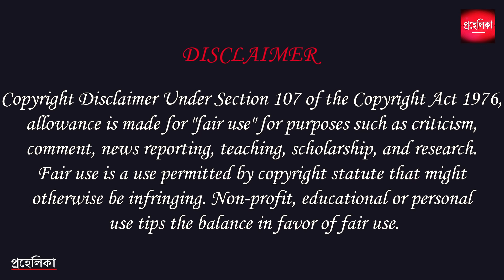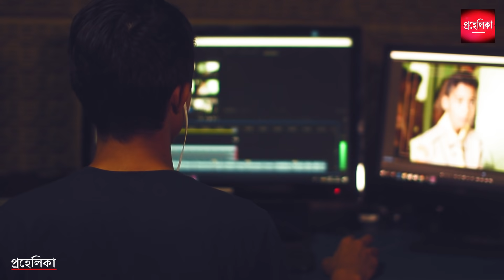Lockdown এর কারণে পৃথিবীতে এই অবাক করা ঘটনাগুলি ঘটছে | Lockdown Effects on Earth | Earth is Healing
The environmental changes wrought by the coronavirus were first visible from space. Then, as the disease and the lockdown spread, they could be sensed in the sky above our heads, the air in our lungs and even the ground beneath our feet.
While the human toll mounted horrendously from a single case in Wuhan to a global pandemic that has so far killed more than 250000 people, nature, it seemed, was increasingly able to breathe more easily.
As motorways cleared and factories closed, dirty brown pollution belts shrunk over cities and industrial centres in country after country within days of lockdown. First China, then Italy, now the UK, Germany and dozens of other countries are experiencing temporary falls in carbon dioxide and nitrogen dioxide of as much as 40%, greatly improving air quality and reducing the risks of asthma, heart attacks and lung disease.
For many experts, it is a glimpse of what the world might look like without fossil fuels. But hopes that humanity could emerge from this horror into a healthier, cleaner world will depend not on the short-term impact of the virus, but on the long-term political decisions made about what follows.
After decades of relentlessly increasing pressure, the human footprint on the earth has suddenly lightened. Air traffic halved by mid-March compared with the same time last year. Last month, road traffic fell in the UK by more than 70%, to levels last seen when the Beatles were in shorts. With less human movement, the planet has literally calmed: seismologists report lower vibrations from “cultural noise” than before the pandemic.
Key environmental indices, which have steadily deteriorated for more than half a century, have paused or improved. In China, the world’s biggest source of carbon, emissions were down about 18% between early February and mid-March – a cut of 250m tonnes, equivalent to more than half the UK’s annual output. Europe is forecast to see a reduction of around 390m tonnes. Significant falls can also be expected in the US, where passenger vehicle traffic – its major source of CO2 – has fallen by nearly 40%. Even assuming a bounceback once the lockdown is lifted, the planet is expected to see its first fall in global emissions since the 2008-9 financial crisis.

About প্রহেলিকা - Prohelika : প্রহেলিকা - Prohelika is a Channel where you can learn about yourself, your mind positive lifestyle and self improvement through the Spiritual and Scientific Videos. You can motivate yourself through motivational videos. Also you will know about Scientific Exploration & Latest Technology . In this channel, you will find videos on almost every topic that is cool and interesting.